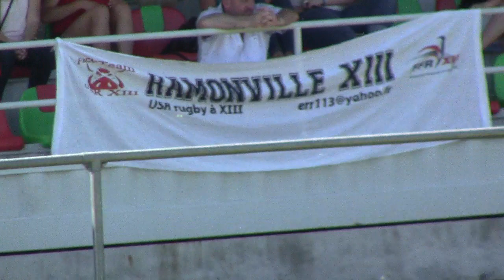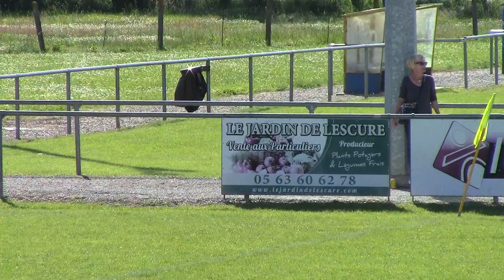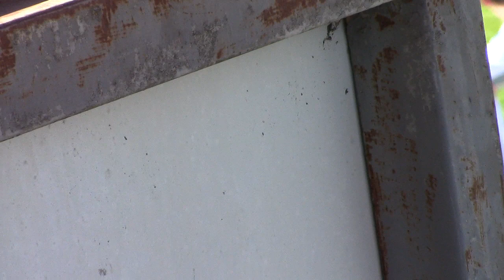Demi-finale de championnat de France division nationale 1B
rencontre entre Ramonville XIII et Trentels jouée à Lescure le dimanche 10 mai 2015.
Score : 20-16 (mt:14-8).
Ramonville est qualifié pour la finale contre Preixan le 24 mai à ... Ramonville !